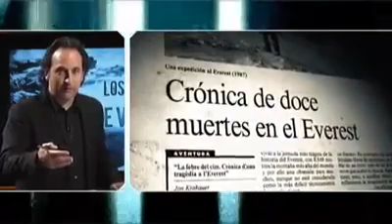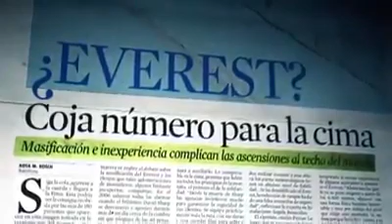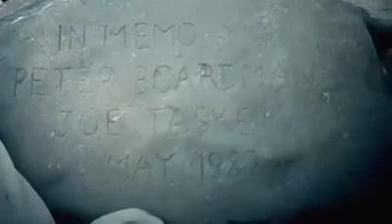Los 200 del Everest